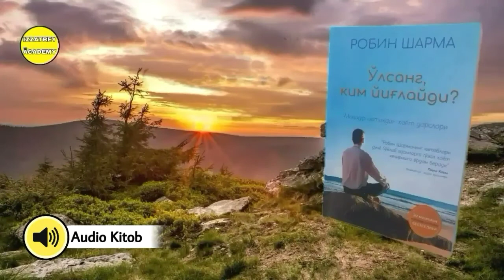"O'lsang Kim Yig'laydi?" Kitobi Audio Shakli 83-Bob